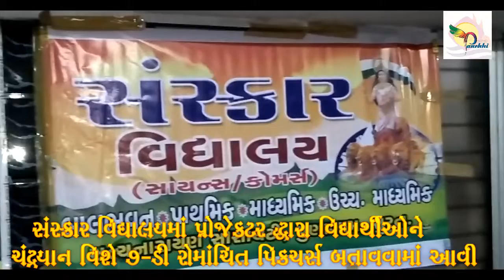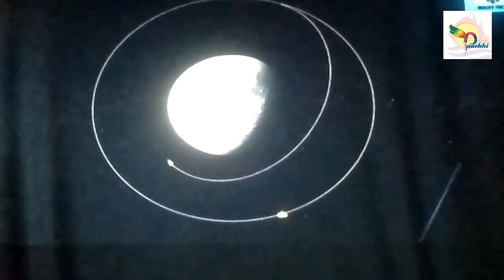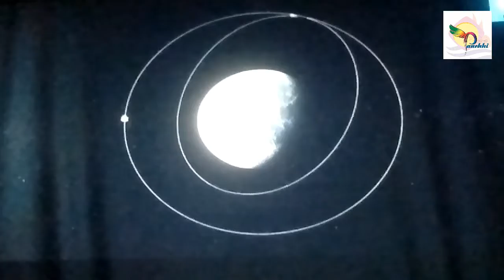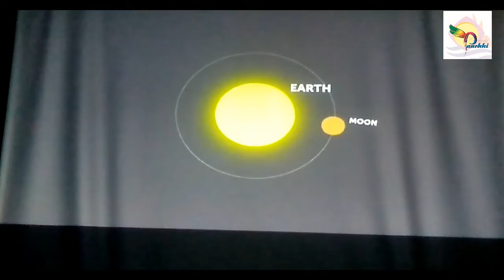Chandrayan-Rahashyamay Univarsh- Sakshkar Vidhyalaya-Surat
Manav Ke Chand Par Pahonchne Ki Romanchak Kahani.